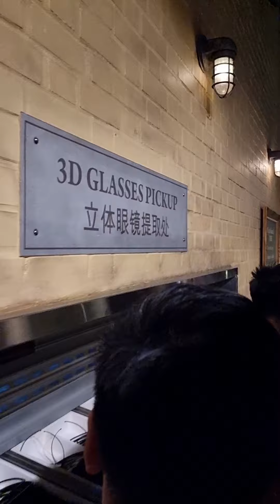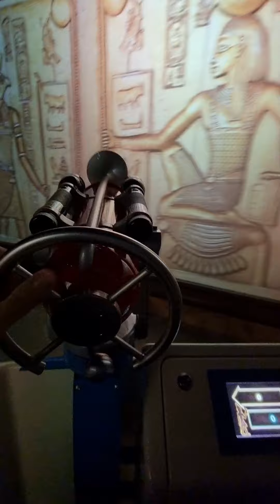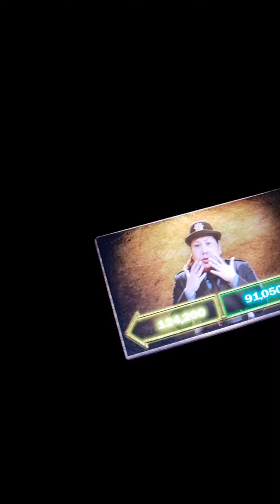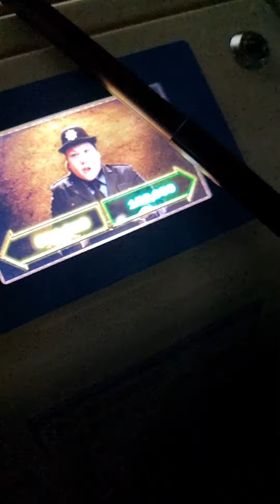GENTING SKYWORLDS NIGHT AT THE MUSEUM: MIDNIGHT MAYHEM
Seeing is actually not enough, you should try this ride yourself! We had fun playing the interactive shooting game inside. You cannPK with your friend sitting beside too!

Remember to smile at the camera at the end of the ride

VLOG using Samsung Galaxy S21 Ultra

Nikon Z7, Z50 with 14-24mm, 24-70mm, 35mm
Samsung Galaxy Note20 Ultra